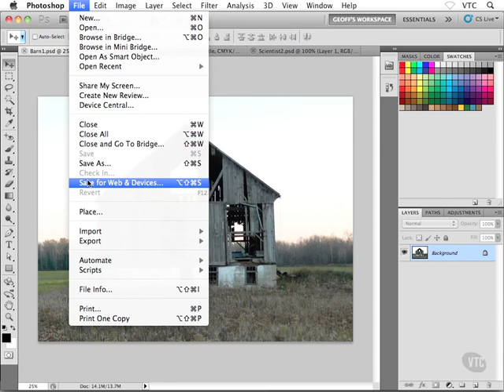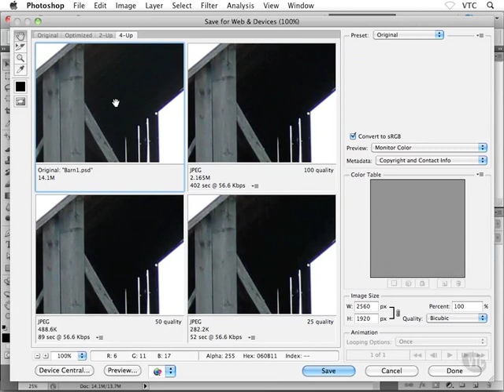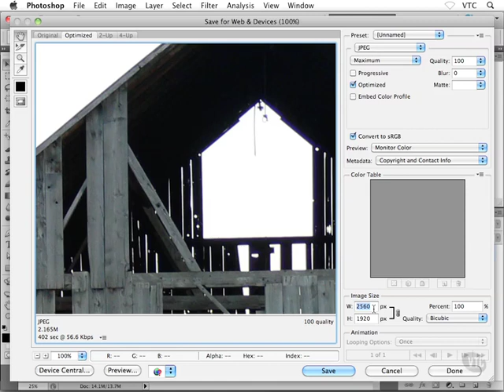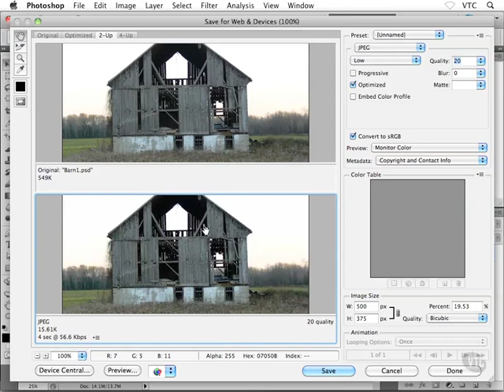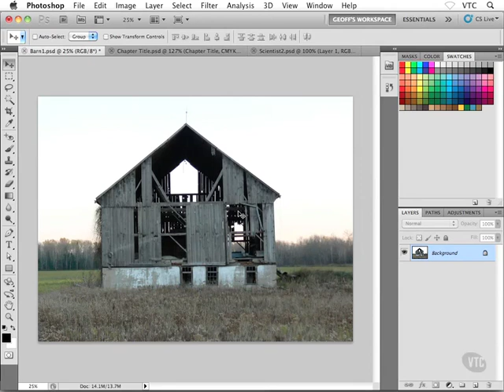0903 Setting JPEG Optimization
Photoshop CS5 Pro User Skill Set